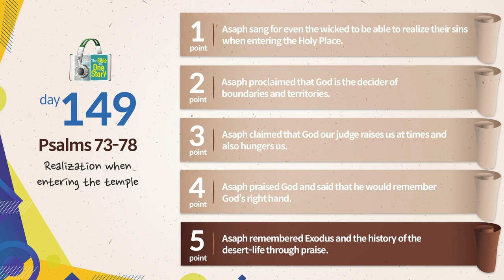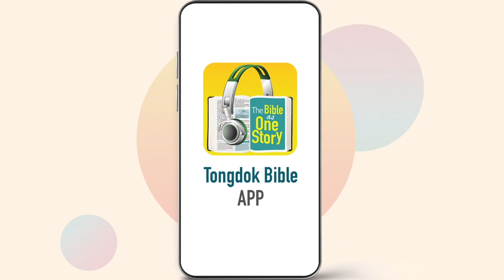Tongdok Bible | Day 149 | Psalms 73-78 | Realization when entering the temple | Dr.Byoungho Zoh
Realization when entering the temple
Remembering the great and wonderful things God did in history holds on to us firmly so that our trust in God may not be shaken under any circumstances.